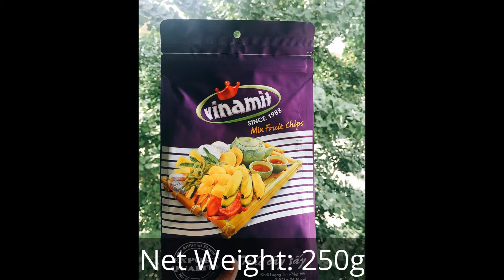VINAMIT- MIXED FRUITS CHIPS 250G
SHINESUN INDUSTRY CO., LTD.
Shinesun is one of  the best corporations working in FMCG in Viet Nam. We major in domestic manufacturer’s high- quality products such as mineral water, soft drink, energy drink, noodles, candies and various of home care products.
Head Office: 20/9 Dinh Bo Linh Str, Ward 24, Binh Thanh Dist, Hochiminh city, Vietnam
Factory: 6A Group, Bao Vinh A Hamlet, Bao Vinh Commune, Long Khanh Town, Dong Nai Province
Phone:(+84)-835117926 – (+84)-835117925